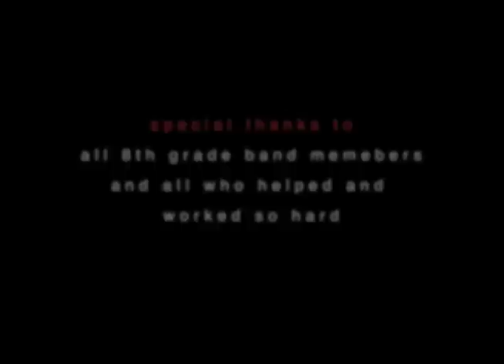Claremont Middle School graduation 2008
This is a piece to celebrate the graduation of the class of 2008 of the Claremont Middle School, Oakland, Ca. The song "Celebrate" was written and performed by the Claremont band.